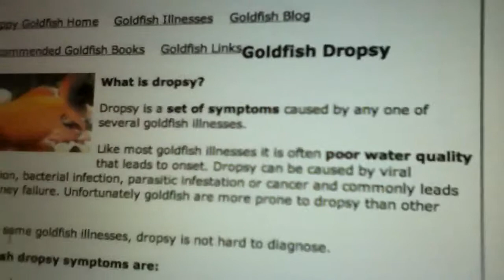My Fish Has Dropsy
Dropsy Is Caused By Poor Water Quality Also It Can Be Caused By Viral Infection, Bacterial Infection And More It's So Sad.